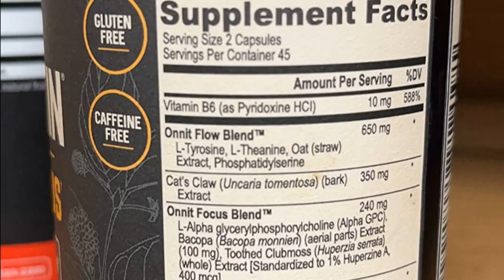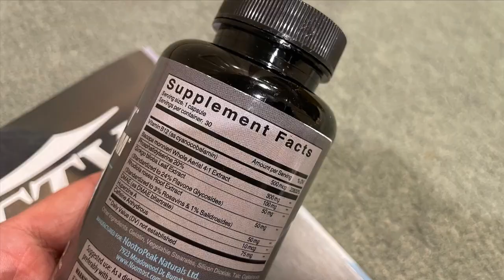Onnit Memory And Focus vs NooMost Brain Booster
My Storefront Reviews